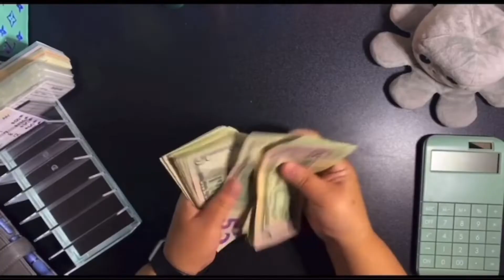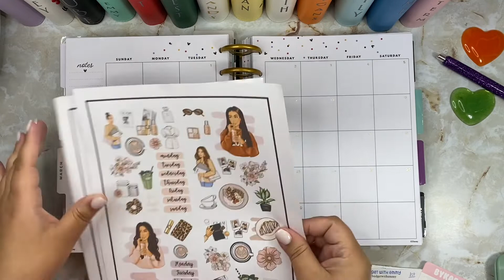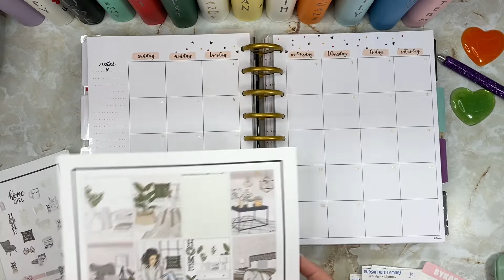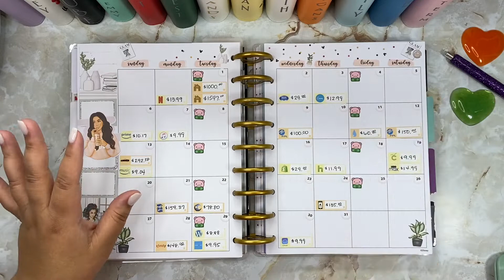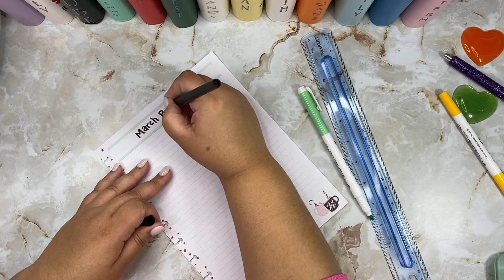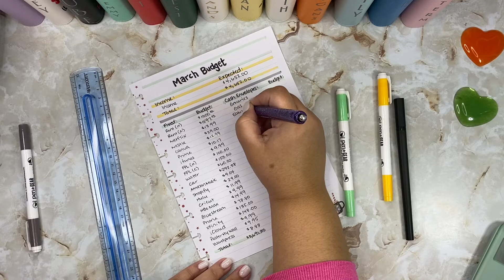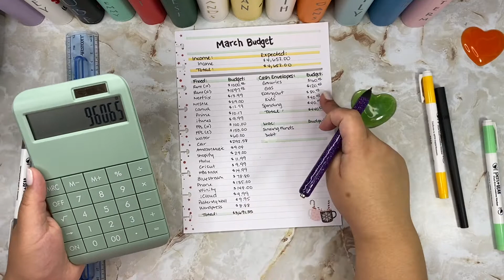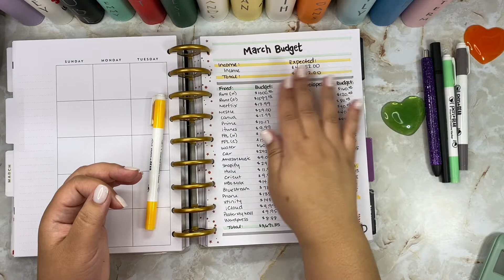I’m Back! March Budget With Me - Shop Update - New Product Relaunch - Chatty Life Updates!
Hi everyone! Im finally back! It has been a busy week! So excited to show you guys my March Budget with Me! Lets get to it!

Emmy

🤑 Get Upside (Gas) 🤑
Earn cash back every time you fill up! Just scan your receipt after you pump and redeem for gift card or bank deposit!

🤑 Fetch Rewards 🤑
Earn points for every receipt you scan and redeem them for gift cards! Get 2,000 points when you scan your first receipt using my code: QKK5Y

🎥 Items Used:
Camera - iPhone 11 Pro Max
Cash Tray
Phone Mount

Song: Conman (Instrumental)
Artist: Tyra Chantey